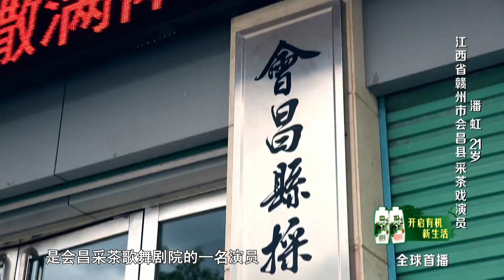【看点】非遗赣南采茶戏歌舞演员潘虹惊艳好声音舞台！【2020中国好声音】EP1 第一集 Sing!China2020 8月21日起官方频道全球首播！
好声音2020 中国好声音 SingChina2020 热播中！